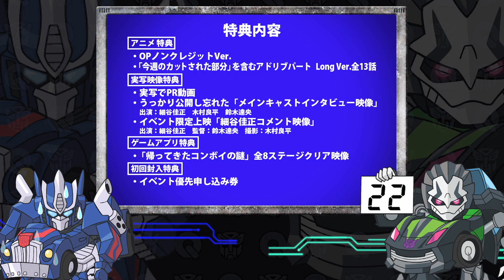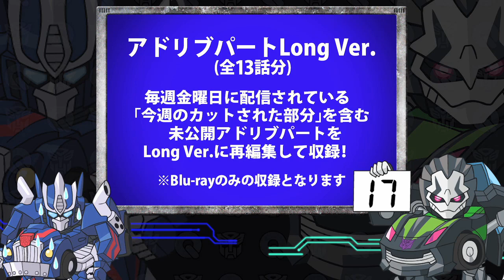QTF【キュートランスフォーマー×デックス東京ビーチコラボ】 PR動画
キュートランスフォーマー×デックス東京ビーチコラボ開催決定！
期間は4月29日（祝・水）～5月17日（日）

コラボ期間中デックス東京ビーチ館内ではオプティマスプライム＆バンブルビーのアナウンスが流れ、
デックス広場では初代コンボイとQTFバンブルビーの立像や
キャラクターのパネルが展示されます。

さらに、館内にある指定店舗で商品購入するとオリジナルデザインコースターが貰えます！

4月29日（祝・水）～5月6日（水）の期間は豪華グッズが当たるスタンプラリーも開催！
店舗で900円以上お買い上げいたくとスタンプラリー用紙がもらえます。
可愛いキャラクタースタンプを集めて応募してください！
数量限定にて参加賞も用意！
オリジナルのチロルチョコやうまい棒が貰えます！

オプティマスプライム：細谷佳正
バンブルビー：木村良平

2015年1月6日～3月31日　毎週火曜日　21：55～　TOKYO MX、ニコニコ動画、YouTubeにて
同時放送＆配信。

「physical」
作詞：YORKE. 作曲・編曲：eba
歌：OLDCODEX

ニコニコ動画キュートランスフォーマーチャンネル